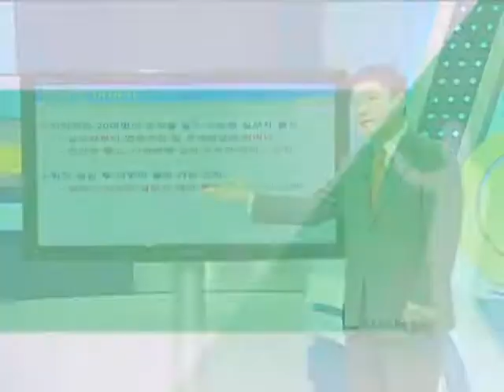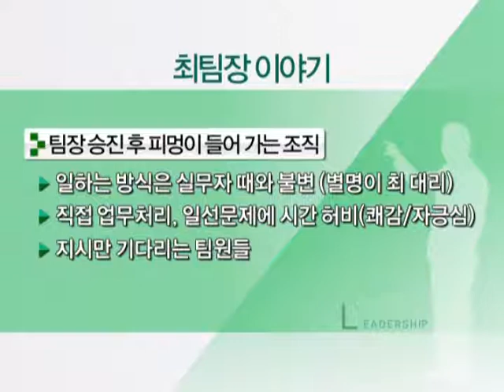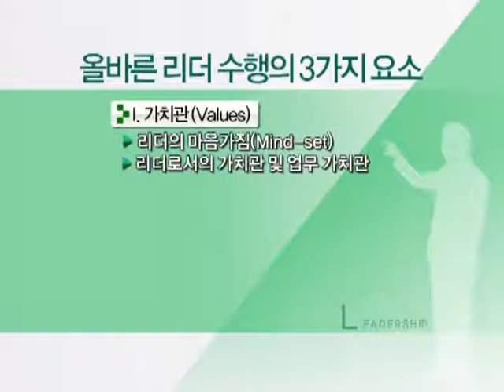성공특강 리더십 2강(리더의 역할 인식)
제2강 리더의 역할 인식
강사 : PLC 컨설팅 권기수 대표